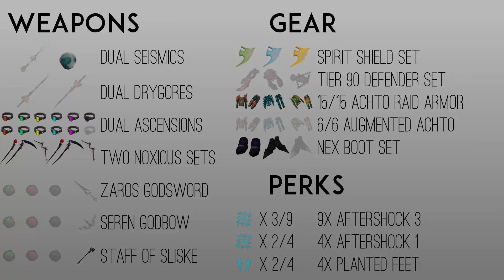RS3 Ironman Progress Road to Dice Gear Episode 13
Starting the grind for the fang to finish my unaugmented Noxious set! Can I get some good drops for unlucky number 13?